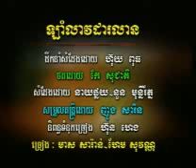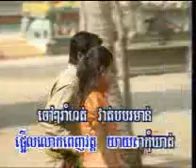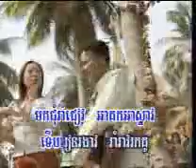Meas sarann & hem sovann - lam leu dar lean